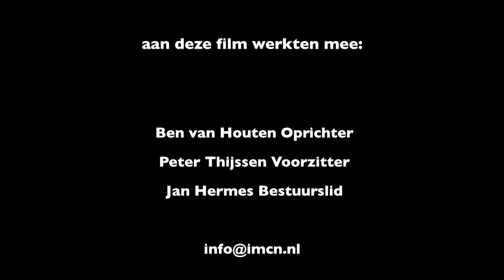IMCN Trailer 5 minuten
This video is about IMCN Trailer 5 minuten